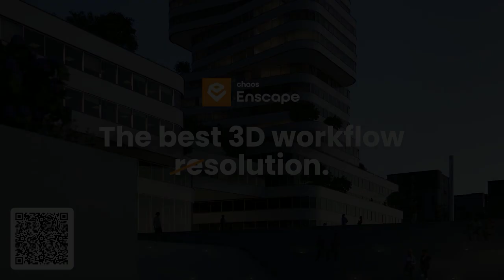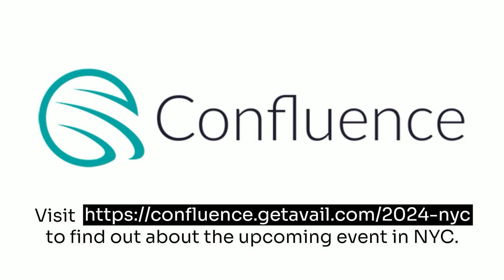148: ‘Universal Language’, with Petr Mitev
Petr Mitev joins the podcast to talk about his journey from working in architecture to focusing on technology in the AEC industry, his move to Germany as his role has evolved at Enscape, some of his philosophy about AI and its potential for architects, the democratization of tools and the superpowers they provide to users, and the release of Enscape for the Mac.

To learn more about Petr Mitev, see the full show notes with links, find more episodes, and find the past guests on the TRXL podcast please

ArchIT
Embrace a technology team that enhances—not hinders—your design process. for your free IT assessment and start transforming your firm and your tech experience today.

Chaos
Enscape is soon launching something special that will make your 3D workflow the best 3D workflow for a special price. In the meantime, you can experience it for yourself for free or simply by Googling “try Enscape”.

AVAIL
AVAIL is helping AECO firms better manage, organize, and navigate information today. Trust a leader with a proven track record for reliability, relatability, and success. Learn why the top AECO firms choose AVAIL. and book a meeting with Will Rouse to learn more.

Confluence Events
Confluence is an intimate, invite-only conference event for AEC professionals and technology providers to discuss industry trends and ideas, together. Learn more about the next regional event coming April 2024 in NYC